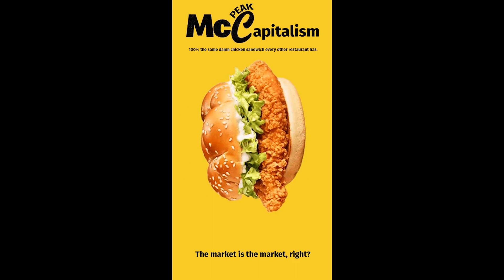cringing with tiktok trends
0:00 questions i'm too afraid to ask girls part 1
0:37 save the turtles
0:44 the floor is lava
0:51 boo
1:03 questions i'm too afraid to ask girls part 2
1:45 new tiktok challenge
2:07 truth or dare
2:24 dump with the bros
2:44 beesechurger
2:55 halloween cypher
3:13 tiktok bug
3:24 stop scrolling!
3:36 grimace shake
3:55 the mccrispy mcf***in sucks